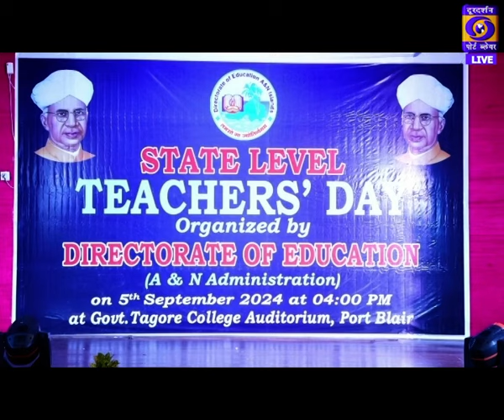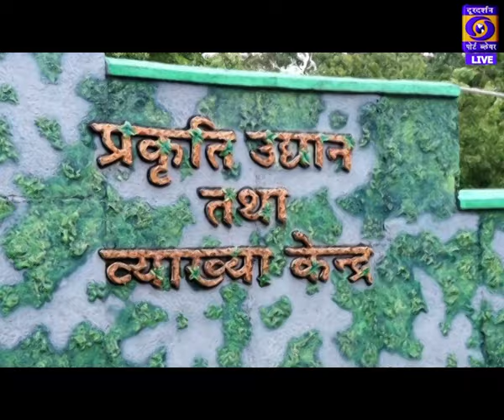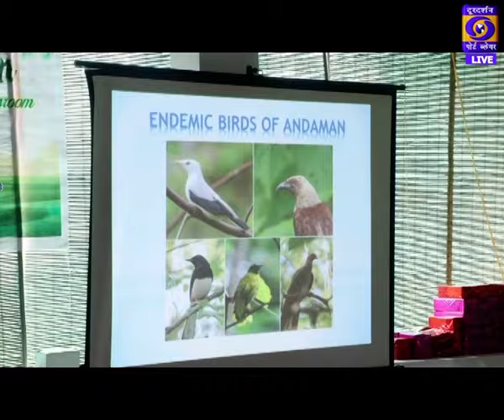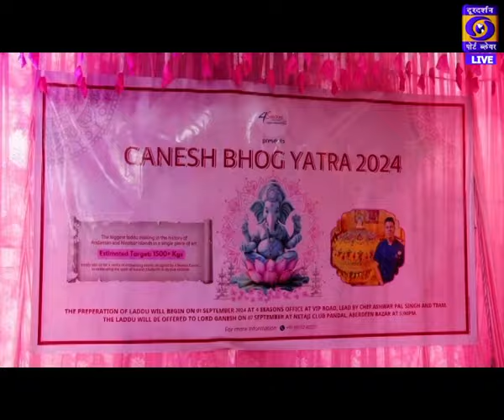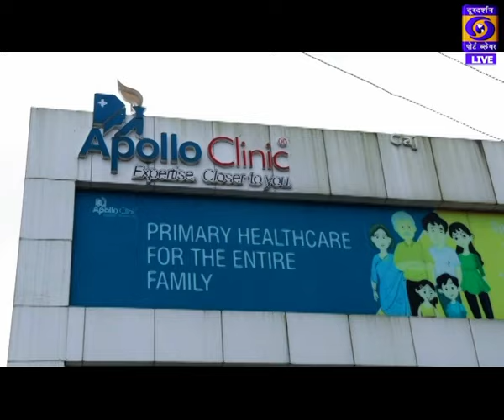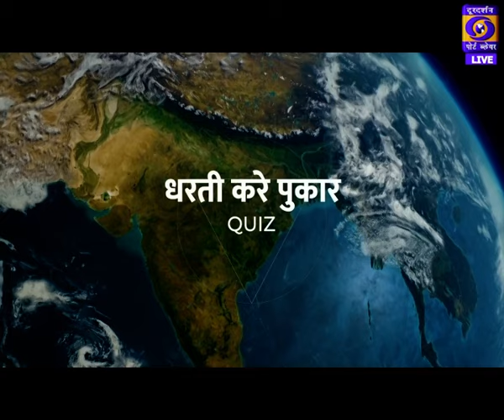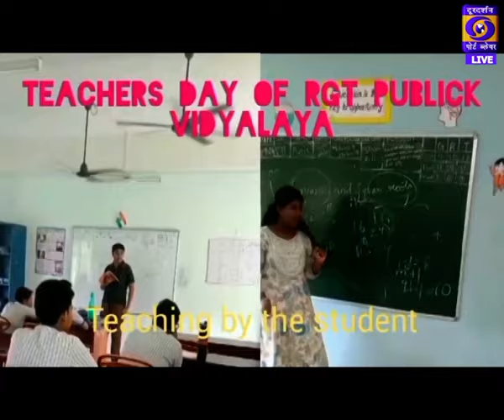DWEEPDARPAN 06 09 2024